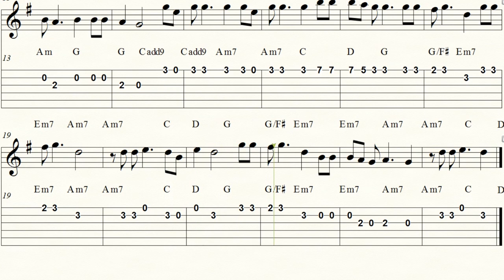Ilgas kelias TAB. Grokime gitara kartu!